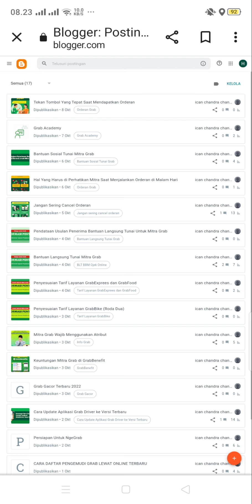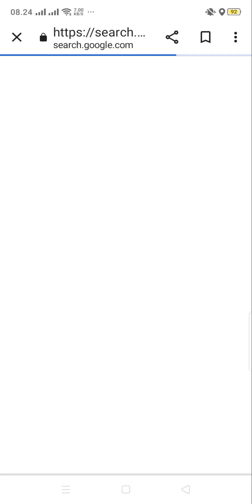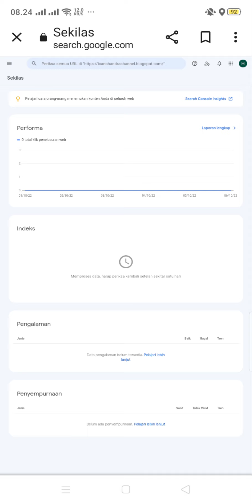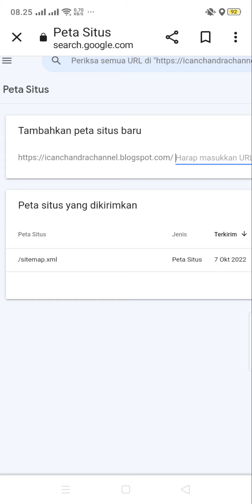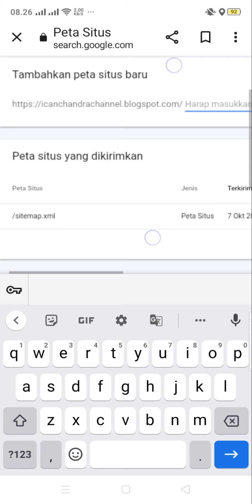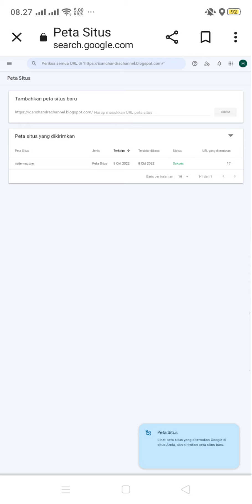Cara Menambahkan Peta Situs Blog di Google Search Console Terbaru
Cara Menambahkan Peta Situs Blog